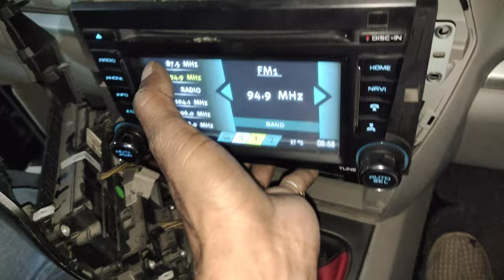Scorpio S10 company stereo with camera wiring in install #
Scorpio S10 company stereo ke sath mein camera